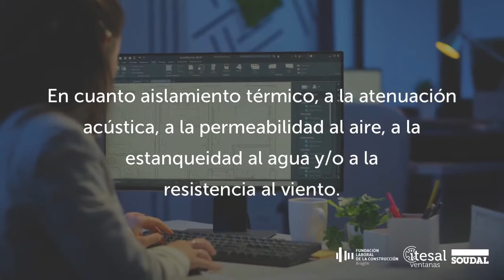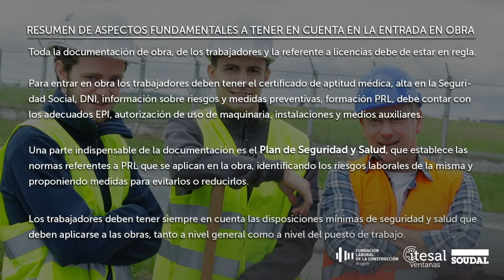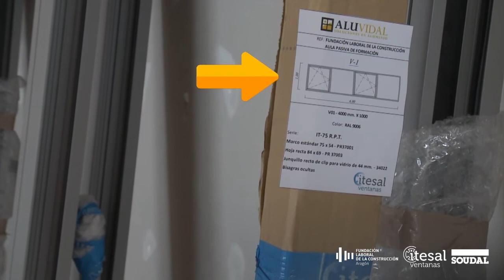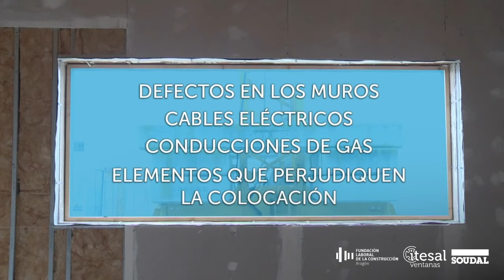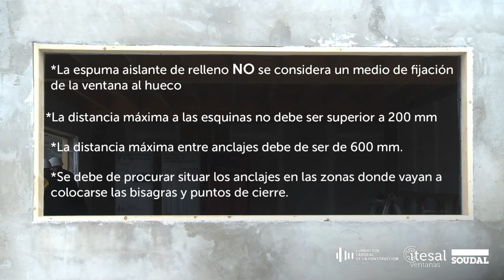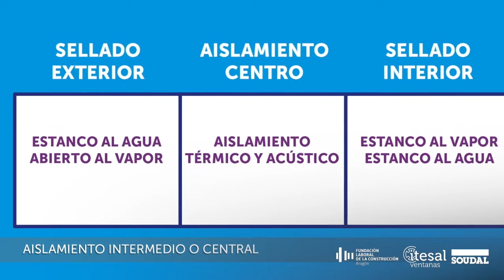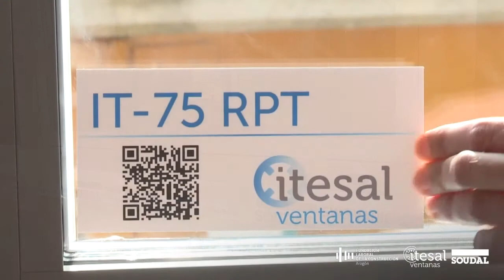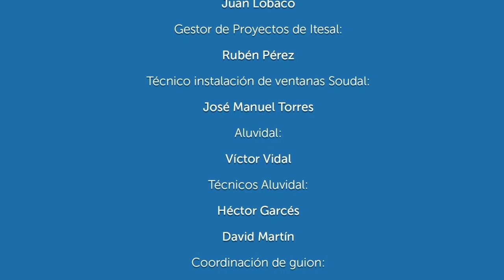Cómo instalar una ventana paso a paso de manera óptima y eficiente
¿Quieres saber cómo instalar una ventana de aluminio en una obra? ¡No te pierdas el vídeo con todos los detalles!

En el momento de la preinstalación es importante tener en cuenta el aislamiento térmico, la atenuación acústica, la permeabilidad al aire, la estanqueidad al agua y la resistencia al viento. Además, de todos estos aspectos técnicos, en el momento de la entrada en obra hay que tener en cuenta toda la documentación referente al proyecto y los trabajadores.

A la hora de instalar una ventana no debemos olvidarnos de hacer una revisión del hueco con antelación: defectos en los muros, cables eléctricos, conducciones de gas y elementos que perjudiquen la colocación.

Después de conocer toda esta información, pasamos al momento de la fijación, aislamiento y sellado de la ventana. En este punto, se debe considerar tanto el sellado exterior e interior, como el aislamiento centro para asegurar un resultado eficaz. ¿Tienes dudas? ¡Ponte en contacto con nosotros!

Visita nuestra página web y descubre más sobre hermeticidad, aislamiento e instalación de ventanas